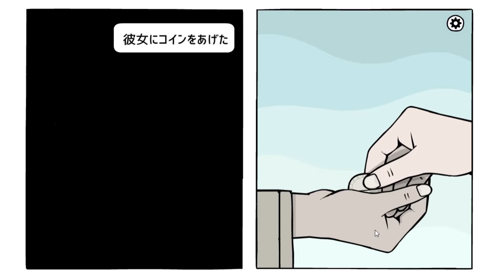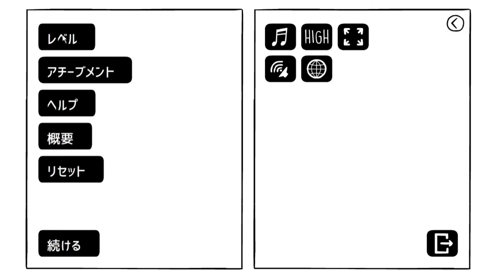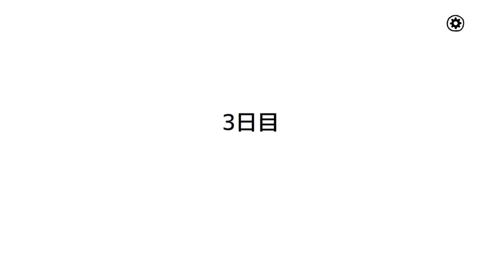【The White Door #2】トイレ事情も仕事事情も全て丸わかりの2日目。【ホワイトドア】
✽画質は1080pにしてお楽しみください(*'ω'*)

✩.*˚マイクラJava版🔰再生リスト✩.*˚

✩.*˚マイクラ統合版🔰再生リスト✩.*˚

✩.*˚ホラーゲーム🔰再生リスト✩.*˚

✩.*˚スマホゲーム🔰再生リスト✩.*˚